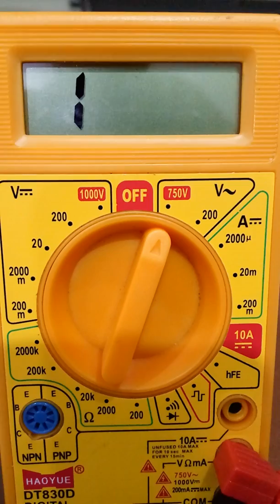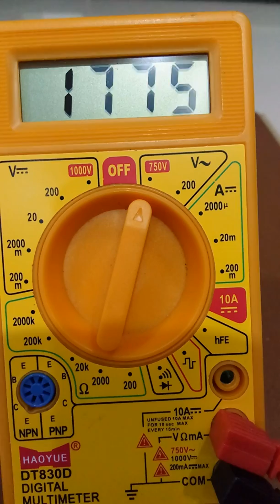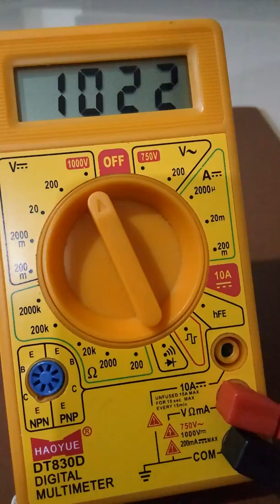Free Energy & Extreme power generator